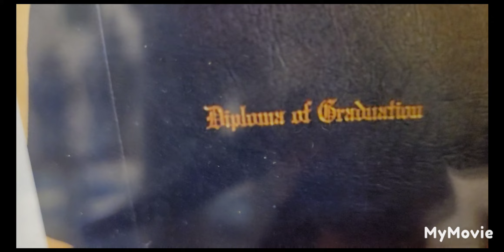Clean With Me. (Extreme Cleaning Motivation.)